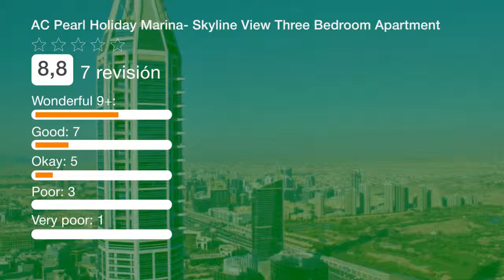AC Pearl Holiday Marina- Skyline View Three Bedroom Apartment | Revisión hotel en Dubai, EAU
El Ac Pearl Holiday Apartments Marina ofrece alojamiento en Dubái, a 1,5 km del centro comercial Dubai Marina. Este apartamento con aire acondicionado está a 2 km del paseo The Walk at JBR. Hay WiFi gratuita en todas las instalaciones. El alojamiento dispone de baño privado y cocina con horno, microondas y nevera. Este apartamento proporciona toallas y ropa de cama. Además, el Ac Pearl Holiday Apartments Marina cuenta con sauna y piscina al aire libre. El aparcamiento privado es gratuito. El establecimiento presta servicio de alquiler de coches y la zona es perfecta para practicar golf y pesca. El centro comercial Mall of the Emirates se encuentra a 6 km del Ac Pearl Holiday Apartments Marina, mientras que la ópera de Dubái está a 17 km. El aeropuerto internacional Al Maktoum se encuentra a 22 km.